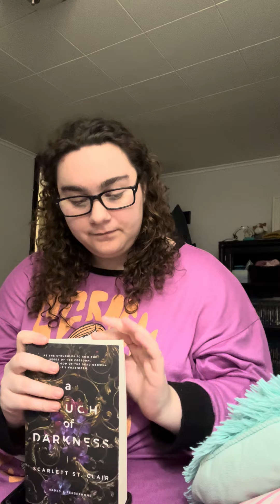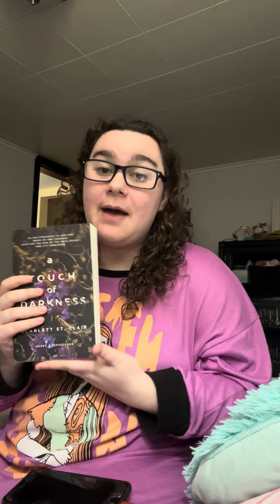January 2024 wrap up